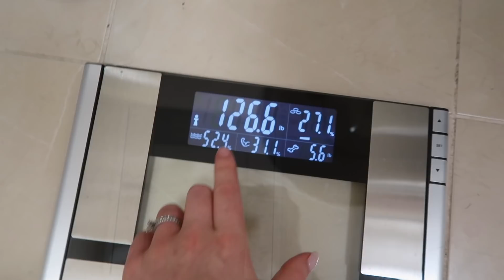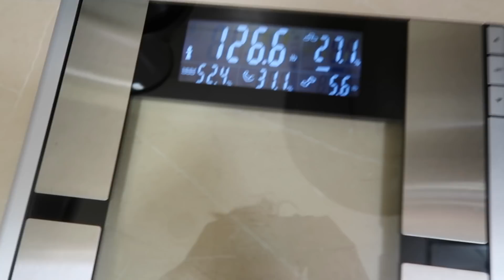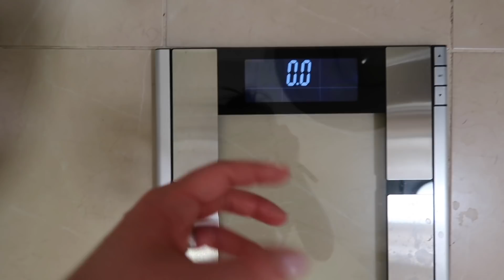Get Ready With Me | My Morning Routine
- Workouts
- Training
- Diet
- Nutrition
- Gaining Muscle
- Shredding

BOOMBabY!!